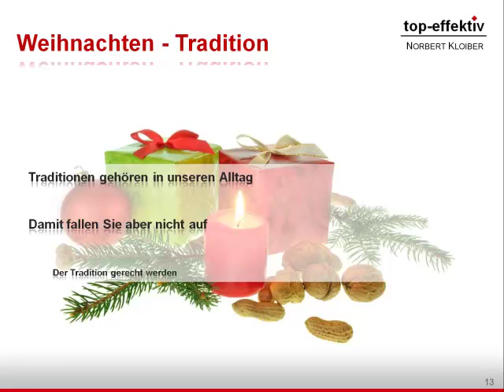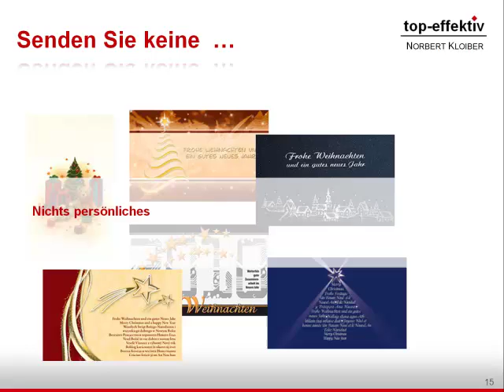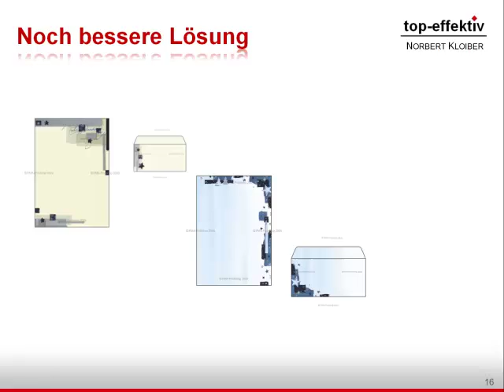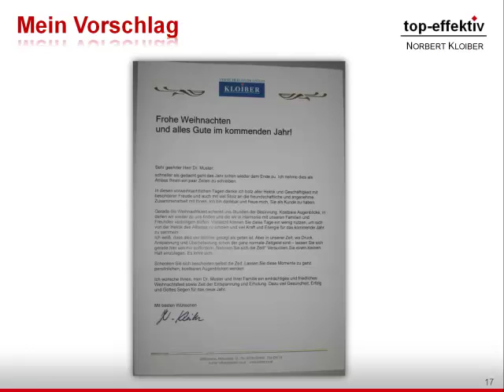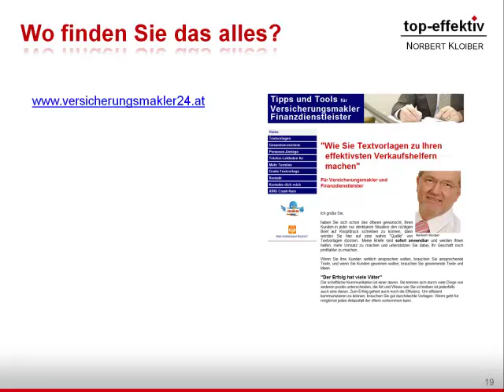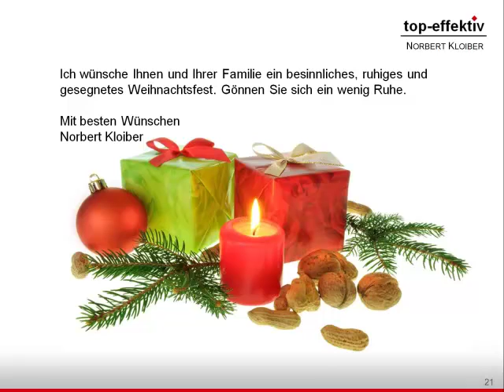Der ganz persönliche Weihnachtsbrief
Wie Sie mit dem ganz persönlichen Weihnachtsbrief die Herzen Ihrer Kunden gewinnen. Schreiben Sie bitte keine 08/15 Weihnachtskarten.